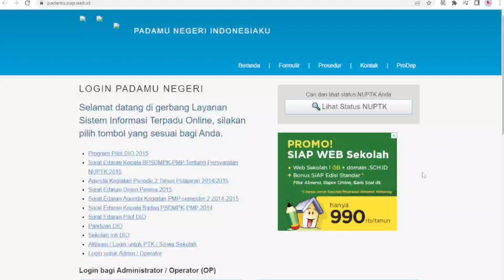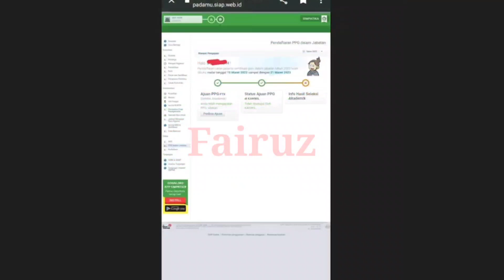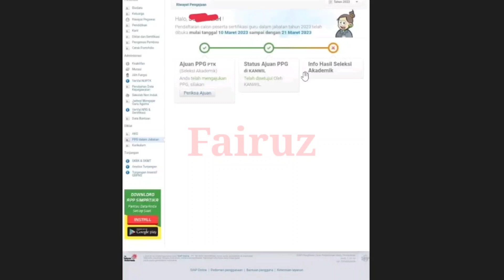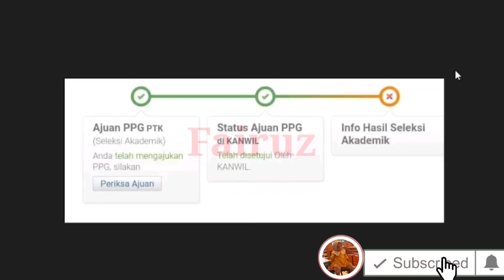Segera Cek‼️Pengumuman PPG Kemenag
Pengumuman PPG kemenag sudah diumumkan sebagian wilayah bagi bpk/ibu yang sedang menunggu silakan cek akun masing-masing dan bagi yang belum ada notifikasi harap bersabar karena akan diumumkan secara berkala.
Simak juga vidionl lainnya
UJIAN TAMBAHAN BAGI PPPK KEMENAG